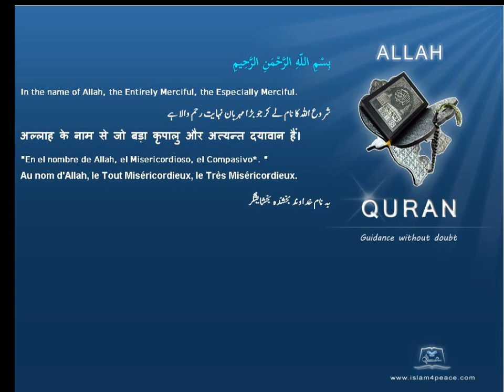Quran by Theme Turkish Ginger Islam4Peace com